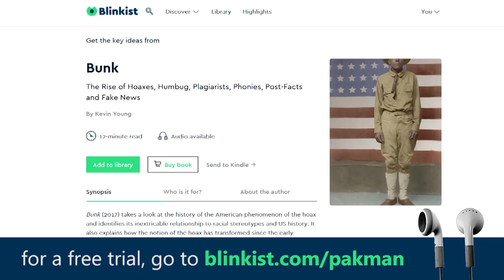This Year's Nobel Prize is Seriously F^$#!ng Important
--This year's Nobel Prize in economics, split by economists William Nordhaus and Paul Romer, is hugely important and relates to measuring the impact of climate change